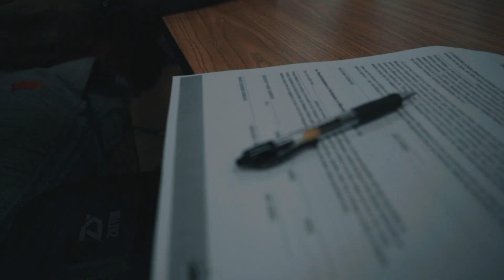WEBS IS AN ALL-AMERICAN!! || Hotbed All-American practice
Hey guys, Websley was selected to playin the hotbed all- American game for the top middle school players. LETS GET IT!